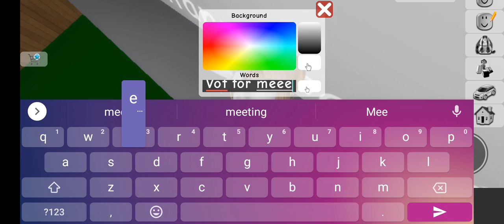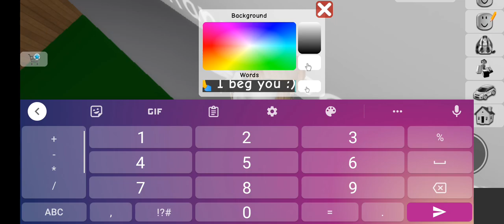my morning routine and night routine in Brookhaven rp